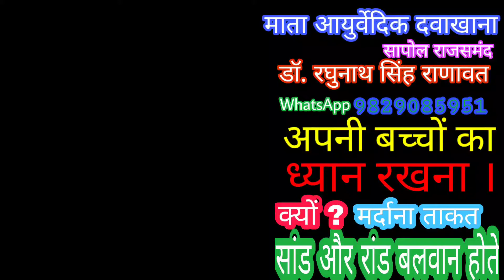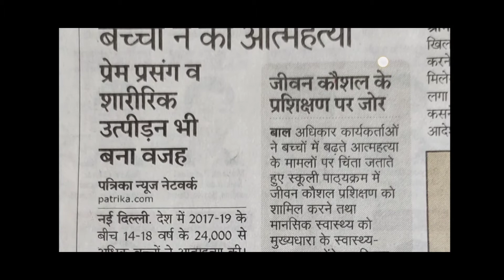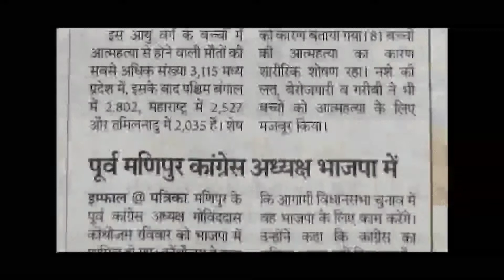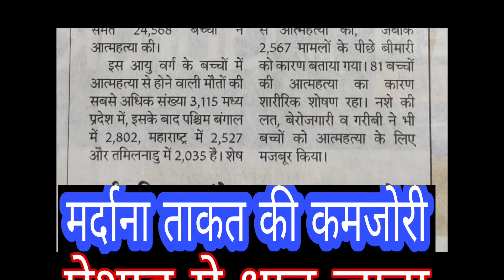क्यों लोग आत्म हत्या करते है उसके कारण और निवारण ?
क्यों लोग आत्म हत्या पर उतारू होते है, जिसमे बाल, किशोर, जवान यौन आत्म हत्या के आंकड़े सरकार ने बताए गए उनको आप इस वीडियो में देख सकते है ।
    लडको में बाल यौन शौषण से आत्म हत्या के आंकड़े अभी स्पष्ट सार्वजनिक रूप से नहीं आए है, बहुत माता पिता को अपने पुत्र के यौन शौषण के बारे में पता भी नहीं होता है, की बच्चा कब पीड़ित हो गया है ।
      अपने बच्चों के आत्म हत्या के विचार के कारण और उसके निवारण को इस वीडियो में समझा जा सकता है ।
    अपने बच्चो के मन की चिंता के लक्षण को समझना जरूरी होता है । उसकी मानसिक हलचल अंतर्गत आपकी जवाब देही होती है की आप ध्यान दे, अगर आप समझ नही सकते तो निकटम किसी मनोवैज्ञानिक से परामर्श अवश्य लेना चाहिए ।